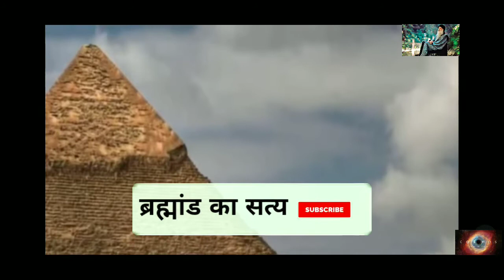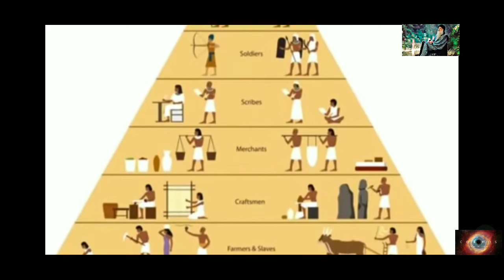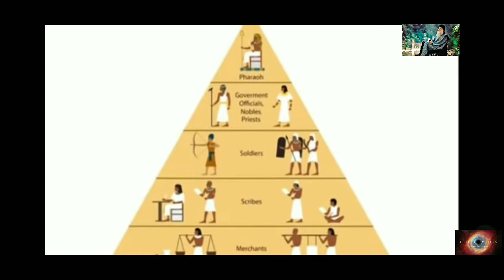पिरामिड का रहस्य | ओशो OSHO | Egypt Ke Piramid Ko Kyu Banaya Gaya?